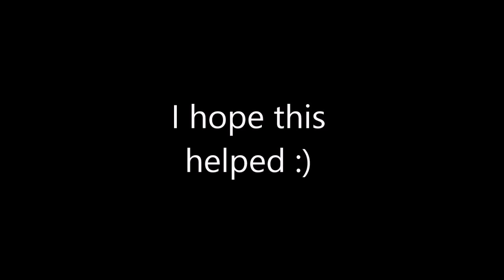"Five Nights at Freddy's 4" - Breathing Sound?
This is to help those people who aren't sure what they are listening out for when it comes to the "breathing" sound.